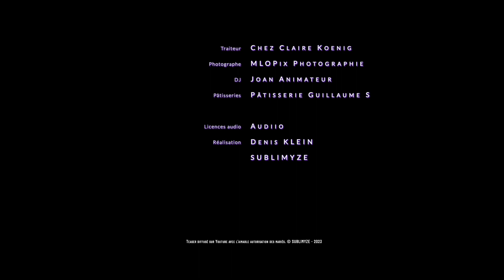Teaser Mariage Camille & Julien à Sarreguemines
Ça a été une joie d'avoir pu filmer ce couple sympathique, alternant émotions et rires, dans une ambiance de feu ! C'est d'autant plus facile que j'étais entouré de prestataires au top comme MLOPix Photographie et Joan Animateur, un grand merci à eux pour leur professionnalisme.